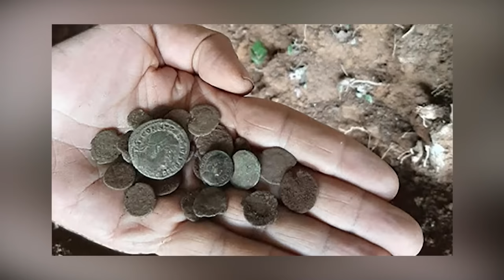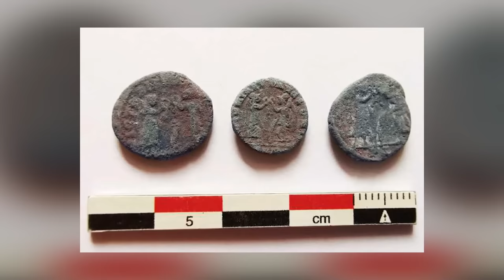12 Most Amazing Archaeological Finds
You know what we love to talk about on this channel - incredible archaeological finds. The joy of being interested in archaeology is that there's always something new to talk about and always something new to learn. We've learned about some fantastic archaeological discoveries recently, and we're excited to share them with you. Let's get started.